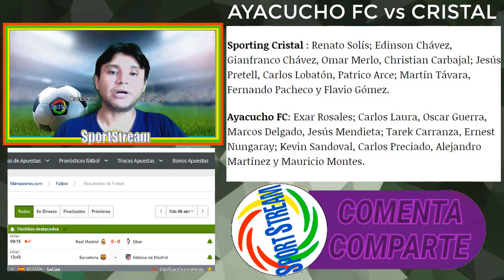😱LA PREVIA ⚽Ayacucho FC vs Sporting Cristal⚽ Torneo Apertura 2019 - Liga 1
Bienvenidos a este micronoticiero deportivo!

Te traemos toda la previa del partido por el torneo apertura de la liga 1 entre Ayacucho FC vs Sporting Cristal.